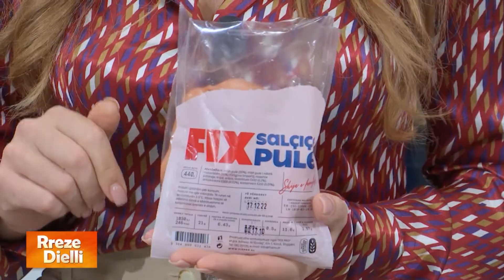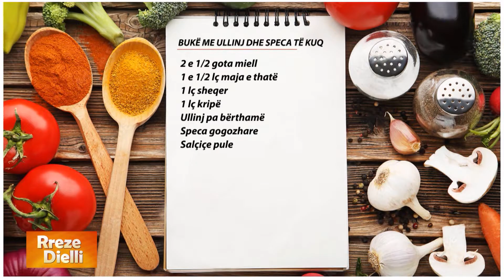Rreze Dielli - Bukë me ullinj dhe speca të kuq nga zonja Albana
BUKË ME ULLINJ DHE SPECA TË KUQ

2 e ½ gota miell
1 e ½ lç maja e thatë
1 lç sheqer
1 lç kripë
Ullinj pa bërthamë
Speca gogozhare
Salçiçe pule

Fillimisht tresim majanë e thatë në pak ujë të vakët ku shtojmë 1 lugë të vogël sheqer dhe 1 lugë miell. E lemë majanë të aktivizohet për disa minuta dhe më pas e shtojmë tek mielli ku kemi hedhur dhe një majë luge kripë. Shtojmë ujë derisa të realizohet një brumë i butë dhe pak ngjitës. Tek brumi shtojmë ullinjtë të prerë në feta, salçiçet e pulës të grira ose të prera në copëza të vogla, gjithashtu dhe specat gogozhare. E punojmë përsëri brumin e bukës, e lyejmë më pak vaj ulliri dhe  e lemë të vijë për rreth 1 orë. Më pas e ripunojmë përsëri, e vendosim në një tepsi me letër pjekje në furrë në temperaturën 180 gradë Celsius për 40-45 minuta.